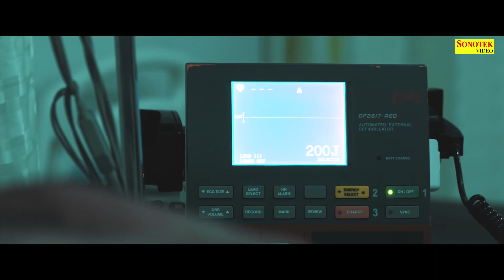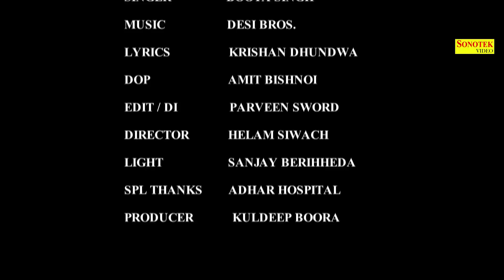Long Drive | Pardeep Boora, Guddu, Boota Singh | Latest Haryanvi Song 2017 | Sonotek Music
Sonotek Cassettes Present “ Blood Group ” a Latest New Haryanvi Song 2017. We present to you “Sonotek Haryanvi” Song by BOOTA SINGH Directed by " HELAM SIWACH " Featuring PARDEEP BOORA & GUDDU exclusively on Sonotek हरियाणवी.

Video Credits

Title Song :- Blood Group | Long Drive
STARRING :-PARDEEP BOORA & GUDDU
CO ARTIST:- VEER CHAUDHARY, ANKUSH, PARTAP & VIKRAM KUNDU
SINGER BOOTA SINGH

MUSIC DESI BROS.

LYRICS KRISHAN DHUNDWA

DOP AMIT BISHNOI

EDIT / DI PARVEEN SWORD

DIRECTOR KELAM SIWACH

LIGHT SANJAY BERIHHEDA

SPL THANKS ADHAR HOSPITAL

PRODUCER KULDEEP BOORA